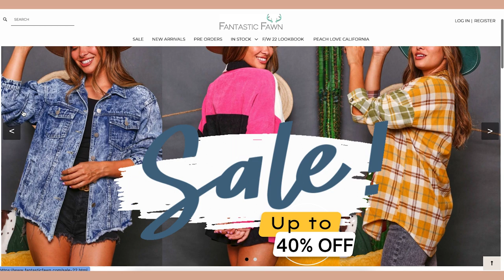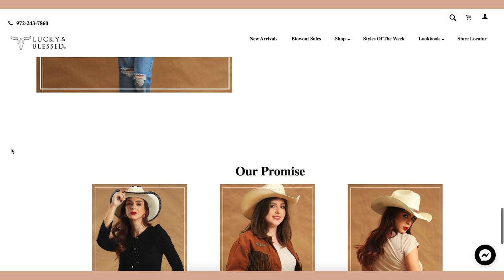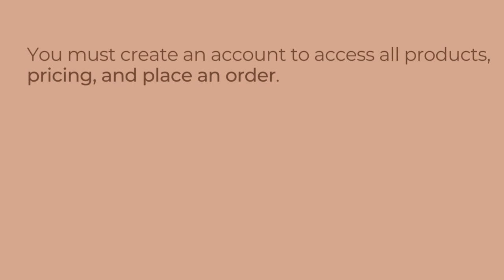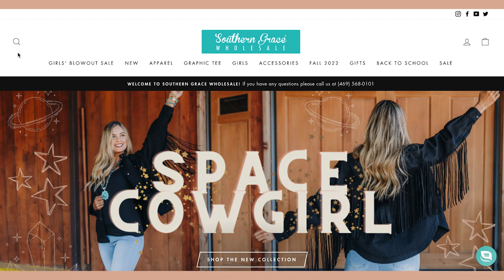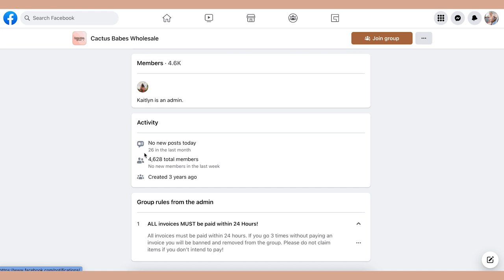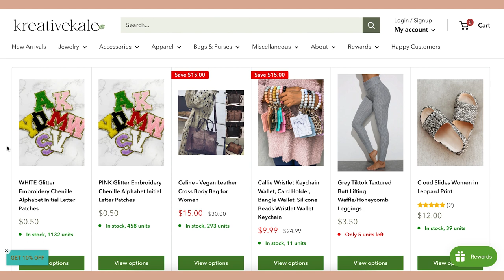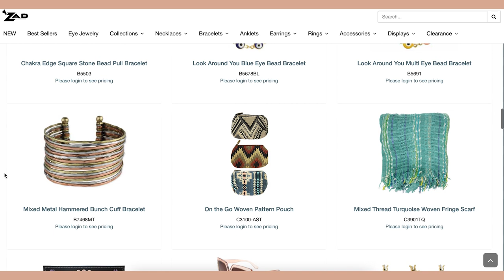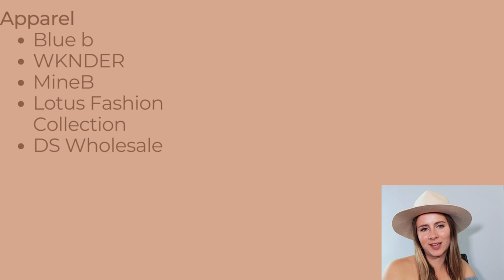Western Boutique Wholesale Suppliers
Are you looking for western boho clothing wholesale vendors? If so, this list of western wholesale clothing vendors is for you! If you want to sell cowgirl, rodeo, gypsy styles, you should check out these vendors! They are regarded as the best wholesale western clothing vendors out there!

Let's find cute western wear!

-elle gee